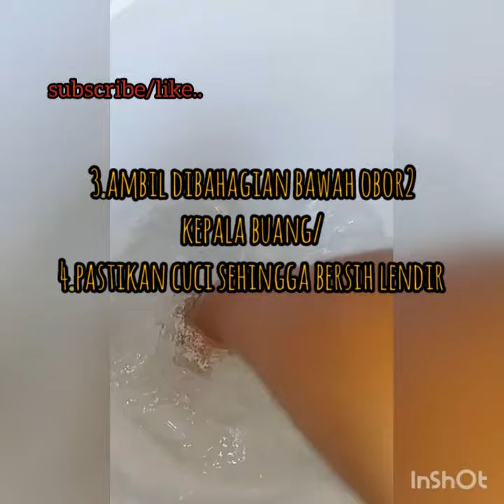Obor obor Pantai Cara Pembuatan umai makanan Borneo